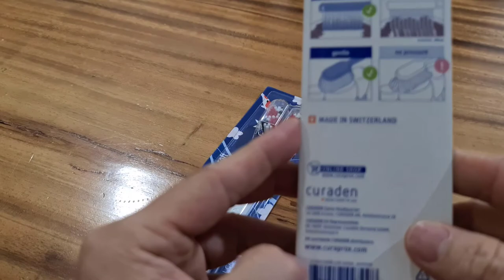Review ToothBrush Curaprox Edisi Ikan Koi